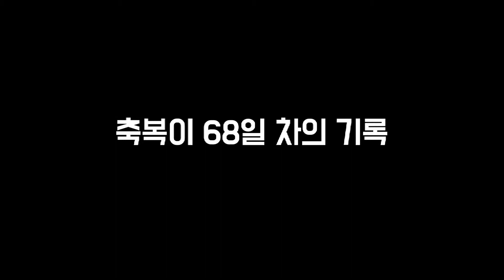[육아] 축복이 B+68일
둘째 딸 축복이 68일 차의 기록